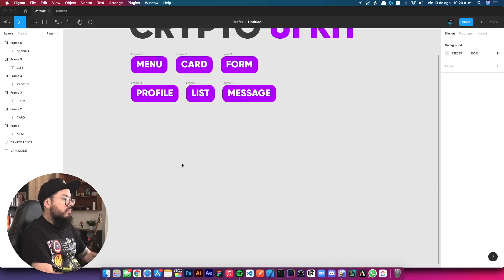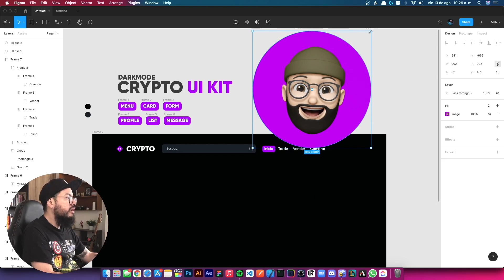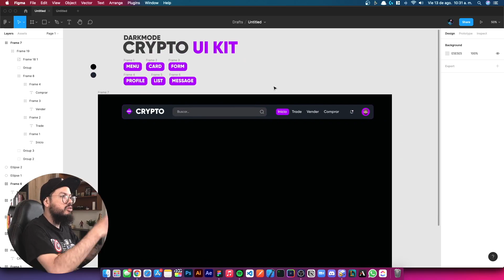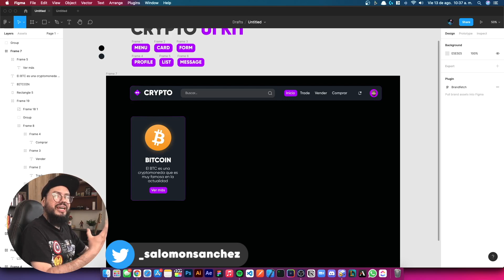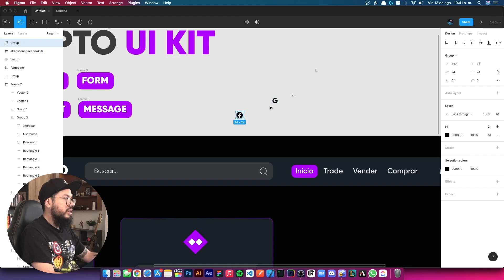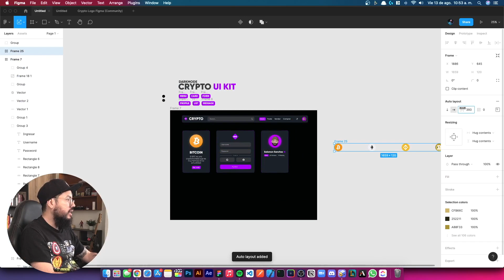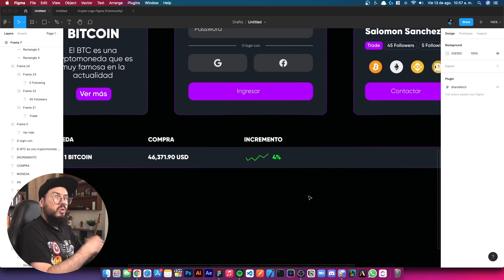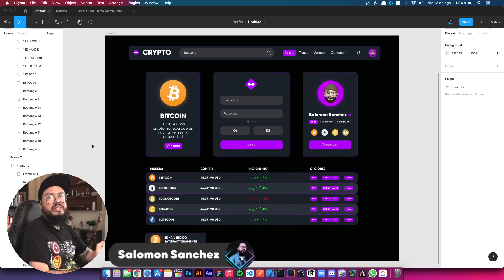Crypto UI KIT Darkmode Figma Design 🔥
Es un honor aportar toda mi experiencia profesional a la comunidad UX/UI Design en español, comenta y comparte tu experiencia y cuéntanos que tipo de contenidos les gustaría más a menudo en le canal. ¡Si tiene mucho apoyo este video! haremos más contenidos así. Los queremos!!! TeamSalomonUXUI ❤️